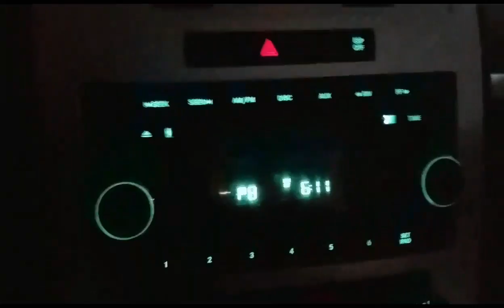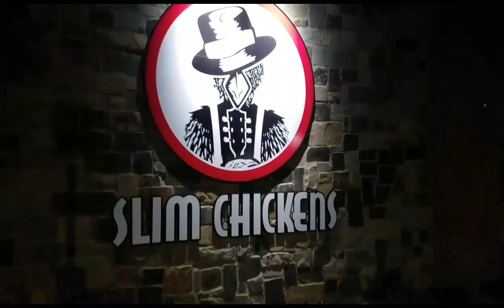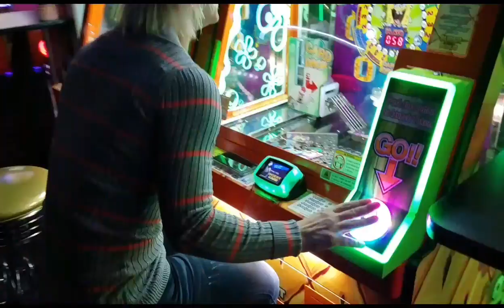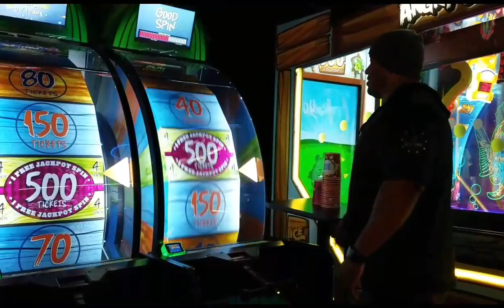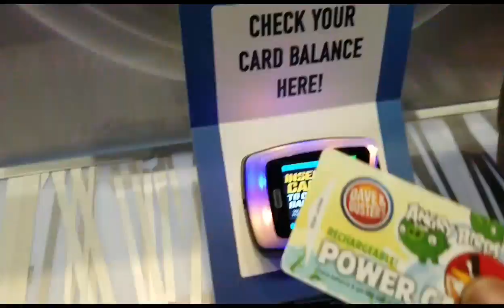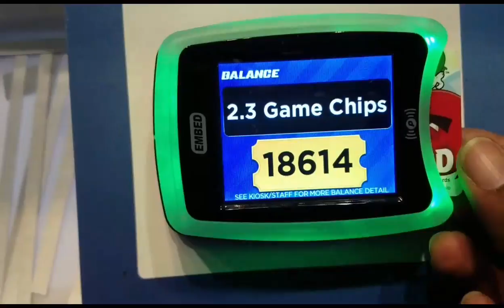Gym | Date Nite | Damn Hoodlums Broke It . Pt.1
Checking on house. Gym workout, the out to eat & fun time at Dave & Busters.  Part 1...